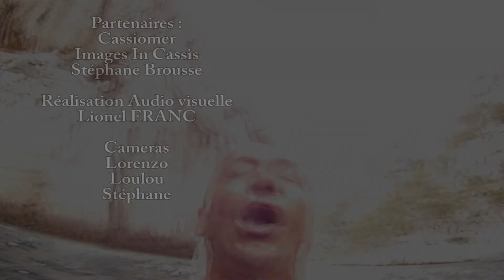064session hd.mpg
entrainement de plongeon de haut vol dans la calanque d'envau par mauvais temps, vent force 3 à 4, le 5 mai 2012. Lionel Franc plongeurs de haut vol expérimenté de l'association "plongeurs de nature" explique et prouve la dangerosité et les risques de plonger de très haut par vent fort. plongeon de 24 mètres de haut.